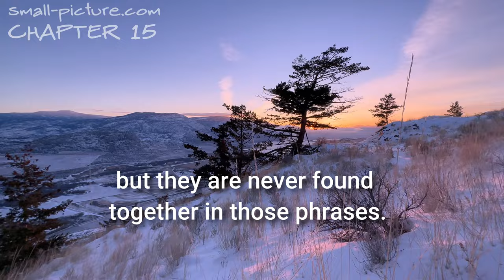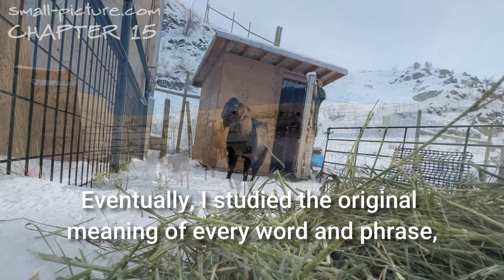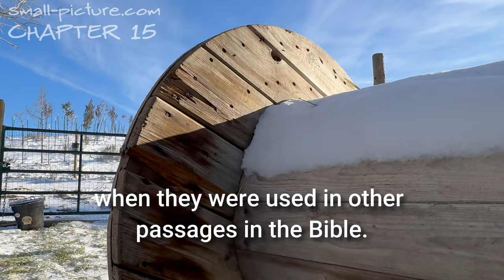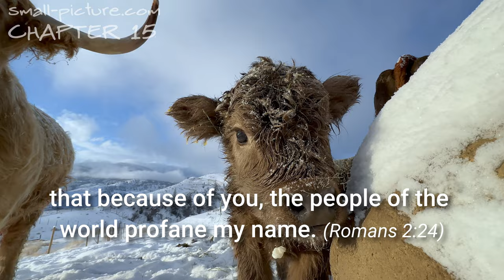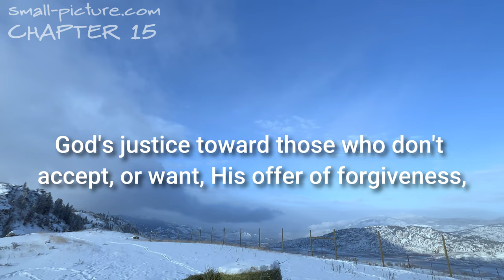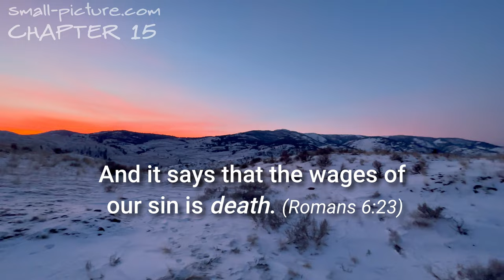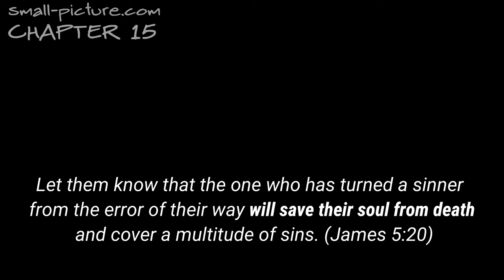HOW LONG DOES HELL LAST?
So first off, the word "eternal" is assumed to mean “forever" when it is used in the Bible. But this is problematic, because the word eternal is used in the Bible to describe things that happened in the past.

The apostle Paul received (past tense) "eternal encouragement" (2 Thessalonians 2:16) and a certain city was destroyed by eternal fire in the Old Testament. (Jude 7).

Things that are eternal are unseen (2 Corinthians 4:18). But that doesn't mean that everything unseen will last forever.

From looking at the original meaning of this word, and the other uses of the original word in the bible, this word that is often translated as eternal (aion, in the Greek) can mean "an age", or it can refer to the eternal realm (where things are unseen). So it is biblically sound to understand eternal punishment as happening in the eternal realm, and there is no conclusive reason that it must last forever.

And just as importantly, when the Bible DOES specify that human souls will last forever, it is only in the context of people LIVING forever, not people being tormented forever, and it uses a different word than eternal, it uses the Greek word "athanasia" which means deathlessness, and is translated as "immortality".

I’ve heard Christian teachers say that it’s not possible to kill the soul because it is eternal. That is a circular argument that is not consistent with scripture, because the apostle James says that if we turn someone from their sin, we will save their soul from death (James 5:20).

So do we believe the religious leaders who say that souls can’t die because they’re eternal? Or do we let the Bible interpret itself and accept that the word "eternal" doesn’t necessarily mean forever, because the Bible includes eternal things that don't last forever, and it clearly says that souls can die.

There are word pictures in Scripture, like “the smoke of their torment goes up forever and ever” . . . and there are terms like “unquenchable fire” that refer to Hell. But these terms are used elsewhere in scripture to describe things that are utterly destroyed with no life remaining. So it would be presumptuous and simplistic to assume that those terms mean everlasting torment.

We simply can’t assume that the way something sounds to us in 21st century English must be what was meant when it was written thousands years ago in another language.

A phrase like “their worm does not die and their fire is not quenched” is a good example. That sounds like being eaten by worms and burning in flames forever. But fortunately, this term is also used in Isaiah, where Jesus was quoting from, and the context is of corpses (dead people) . . . not souls in torment.

Other words that are used to describe the fate of the unsaved in hell, are “destruction” or “destroyed”, or that they will “perish”. Having studied every other use of each of these words in scripture, never are these words used to mean torment. Any time the Bible says that people will go to eternal punishment or destruction, it is the most consistent with the rest of scripture to assume that this is the destruction / death of their soul in the eternal realm in the lake of fire.

None of this is fun to talk about, but most people would just like life to be fair. If “fair” means getting what we deserve, then life is not fair on this side of physical death . . . but in view of forever, the worst it will be for any of us is fair:

On the other side of death . . .

. . . the people who do not come to repentance will be treated fairly because the worst they will get is what they deserve in the eyes of a perfectly ‘just’ God.

. . . the people who receive the free gift of salvation which God offers all of us, will be treated much better than fair, because they will receive the immortality in Heaven that only Jesus deserves.

. . . the only one who get treated less than fair is God . . . because God-the-Father watched as God-the-Son took the punishment that you and I deserve to pay for our sins.